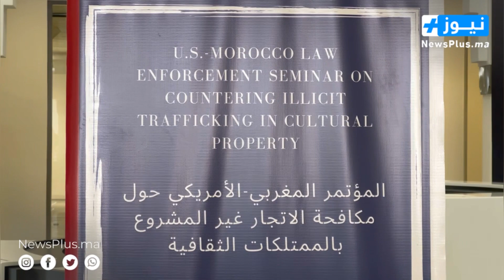في حدث إستثنائي.. المملكة المغربية تسترجع حفريات أثرية بشراكة مع الولايات المتحدة الاميركية